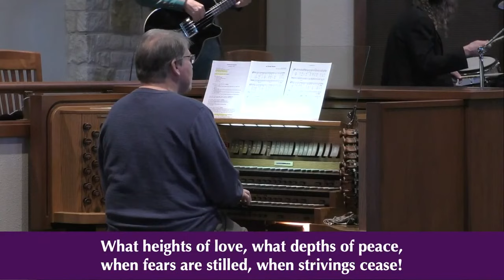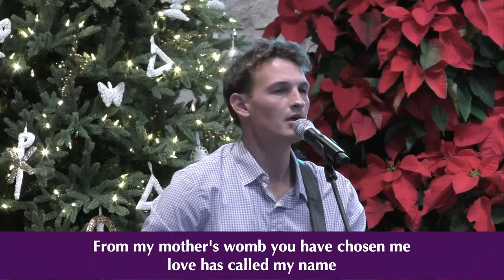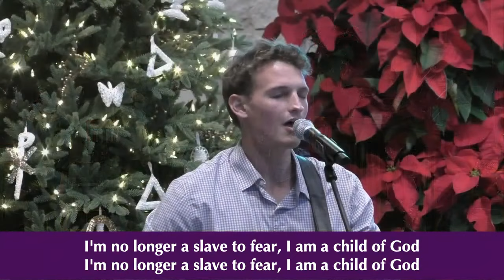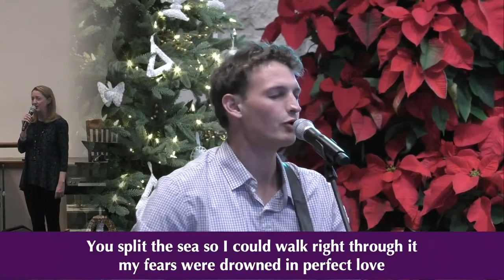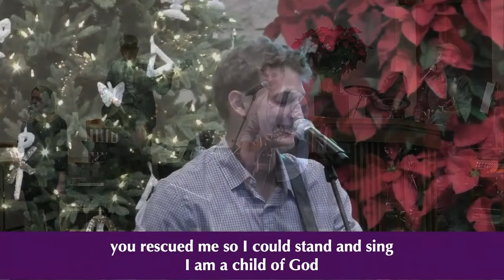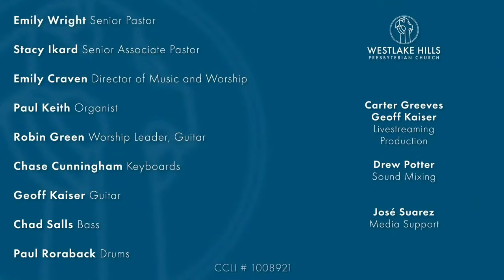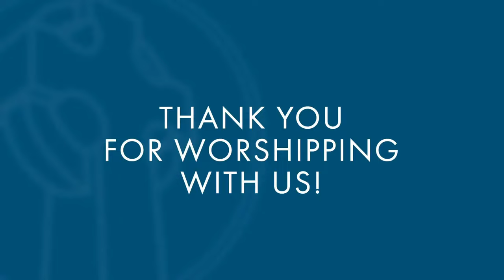Jan 03, 2021Service | Facing the Next | Pastor Dr. Stacy Ikard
If you're wanting to check out our church, visit us at whpc.org!